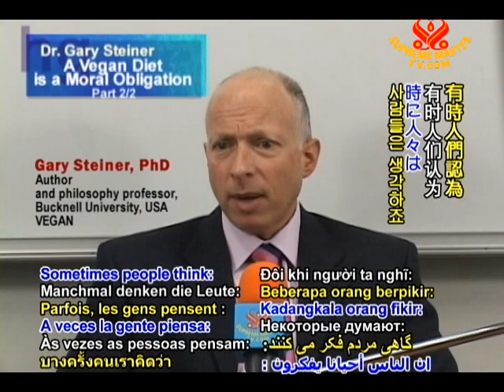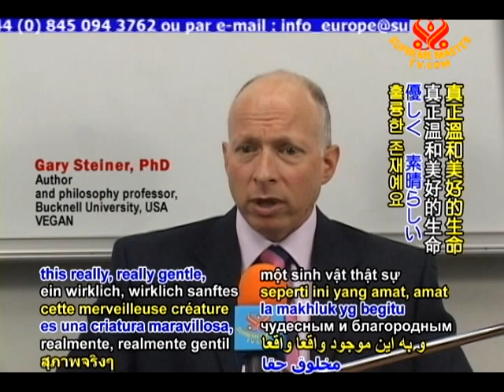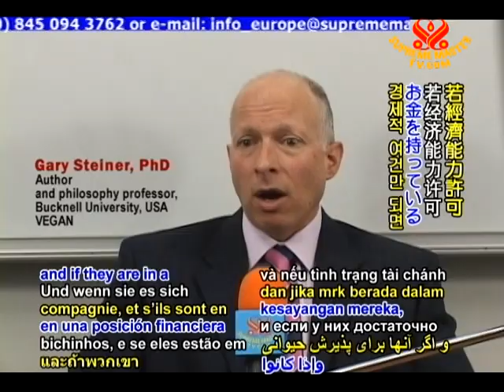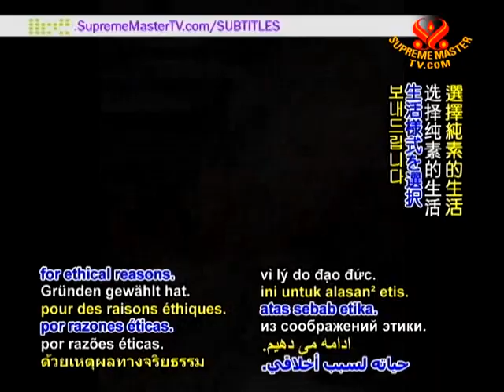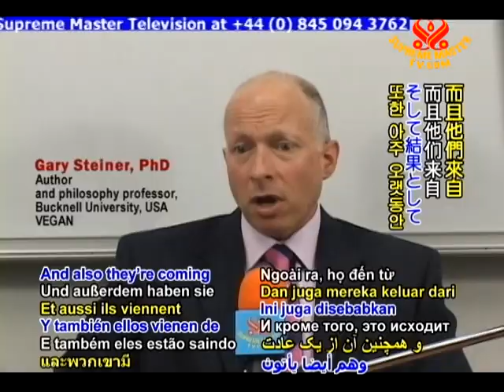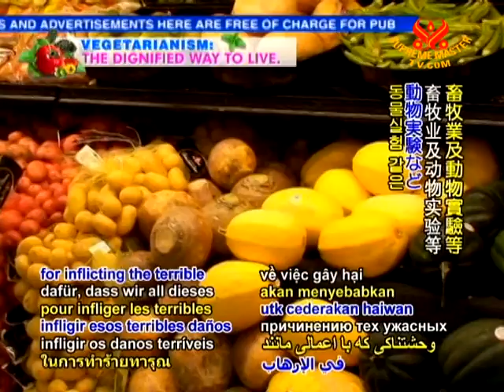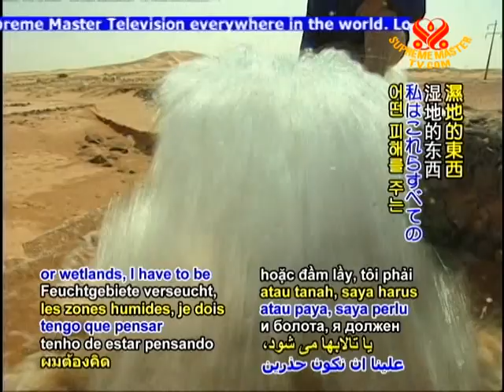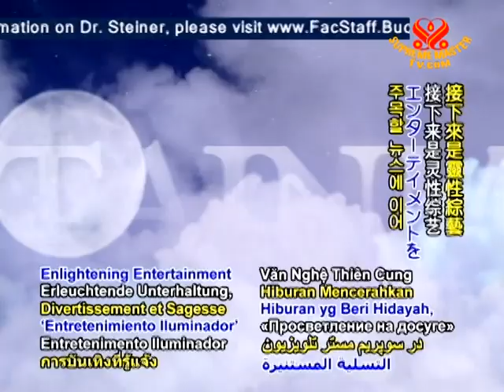Dr. Gary Steiner - A Vegan Diet is a Moral Obligation (2/2)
• AW1255; Aired on 20 Feb 2010
This is a two part interview with Dr. Gary Steiner, a John Howard Harris Professor of Philosophy at Bucknell University, USA, an author and a vegan who loves animals and has real feelings of kinship with them since young.  Dr. Steiner teaches courses related to questions about the relationship between human beings and animals, nature of animal cognition and how these experiences are related to the moral status of animals.